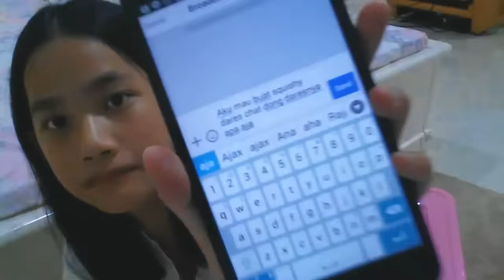Squishy Dares | dares dari teammell